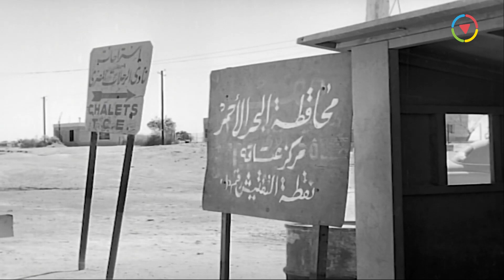رعب الشاويش عطية من إسماعيل يس لما عرف انه صول 😂🤣 انزل يا مدلع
فيلم | ابن حميدو | بطولة اسماعيل ياسين و أحمد رمزي و هند رستم | كامل جودة عالية | Ibn Hamido
ــــــــــــــــــــــــــــــــــــــــــــــــــــــــــــــــــــــــــــــــــــــــــــــــــــــــــــــــــــــــــــــــــــــــــــــ
ــــــــــــــــــــــــــــــــــــــــــــــــــــــــــــــــــــــــــــــــــــــــــــــــــــــــــــــــــــــــــــــــــــــــــــــ
ــــــــــــــــــــــــــــــــــــــــــــــــــــــــــــــــــــــــــــــــــــــــــــــــــــــــــــــــــــــــــــــــــــــــــــــ
فيلم | ابن حميدو | بطولة اسماعيل ياسين و أحمد رمزي و هند رستم :
ـــــــــــــــــــــــــــــــــــــــــــــــــــــــــــــــــــــــــــــــــــــــــــــــــــ
بطولة:
♦ حسن حامد
♦ حسن أتلة
♦ عبد الغني النجدي
♦ الطوخي توفيق
♦ إيلين دياتو: (ماريز)
ـــــــــــــــــــــــــــــــــــــــــــــــــــــــــــــــــــــــــــــــــــــــــــ
ـــــــــــــــــــــــــــــــــــــــــــــــــــــــــــــــــــــــــــــــــــــــــــ
Ibn Hamido (Hamido's son) - Movie:
ــــــــــــــــــــــــــــــــــــــــــــــــــــــــــــــــــــــــــــــــــــــــــــــــــــــــــــــــــــــــــــــــــــــــــــــ
Cast:
♦ Ismail Yassin
♦ Hind Rustum ... Aziza
♦ Ahmed Ramzy
ــــــــــــــــــــــــــــــــــــــــــــــــــــــــــــــــــــــــــــــــــــــــــــــــــــــــــــــ
فيلم ابن حميدو
ابن حميدو
إبن حميدو
أبن حميدو
hfk pld],
اسماعين ياسين
فلم ابن حميدو لاسماعيل ياسين
Ibn Hamido
Ebn Hamido
Ebn Hameedo
Bin Hamido
Ebn 7amido
Ebn 7ameedo
Ebn Hamedo
Ebn 7amedo